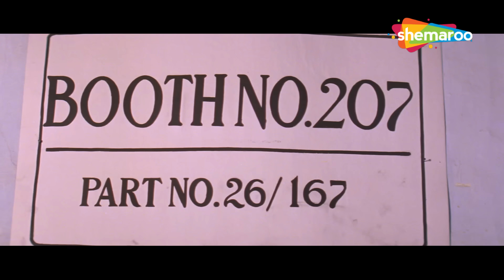CLIMAX | Ghulam-E-Mustafa | Nana Patekar, Raveena Tandon, Paresh Rawal, Aruna Irani | Part 4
Movie Name - Ghulam-E-Mustafa (1997)
Star Cast - Nana Patekar, Raveena Tandon, Paresh Rawal, Aruna Irani, Mohnish Bahl
Producer - P.G. Shreekanth, Dinesh Gandhi
Cinematographer - K.V. Rammana
Music Director - Amar Haldipur, Rajesh Roshan
Story - Prasanna Kumar
Screenplay - Prasanna, Mangesh Kulkarni, Imtiaz Hussain
Dialogues - Mangesh Kulkarni, Imtiaz Hussain
Editor - A.R. Rajendran

Ghulam-E-Musthafa is a 1997 Bollywood Crime Action Drama film directed by Partho Ghosh. At the command of Mahesh Verma, Abba recruits Ghulam-E-Musthafa, a gangster and hit-man to carry out their criminal activities. When Dayanand Dixit refuses to sell his property to Verma, Ghulam is asked to move into their house, live with them, and force them to leave. Dayanand and his wife, Bhagyalaxmi, are shocked at this and cannot accept a Muslim male to live with them and eat from their utensils. Faced with this and various other obstacles, the Dixit family must now compromise with Ghulam and his masters or else be shunned by the rest of the community. Watch this movie to know what the plot eventually culminates to.